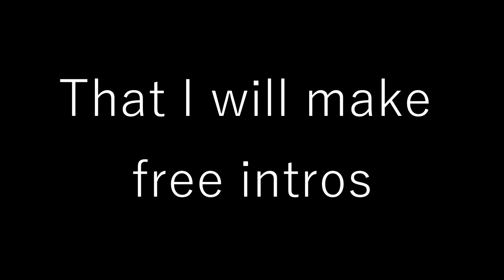✖ Merry Christmas ✖ // StingFx + Free for Christmas's day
✖•Informations•✖

• Rules → You can add me on skype : live:NiwenMan for have your
                   intro for free, but it starts tomorrow at 11:00 and end at
                  10:00 PM
• Musics →  - Cartoon - On & On
                      - Darktek - Les Kassos

Do you want an intro ?
I do Free intro's For Christmas's Day

© NiwenFX // Théo.B